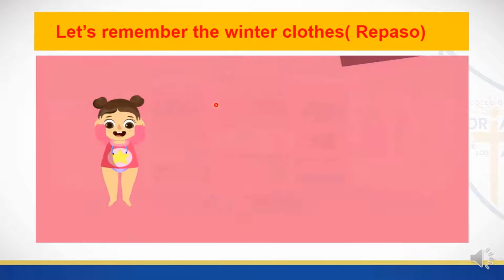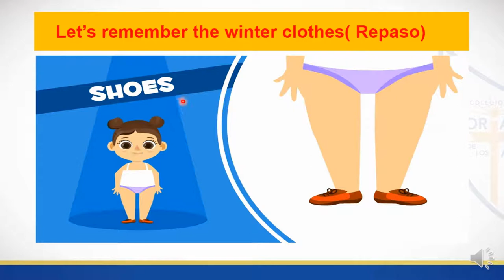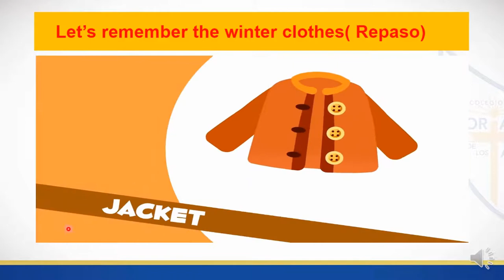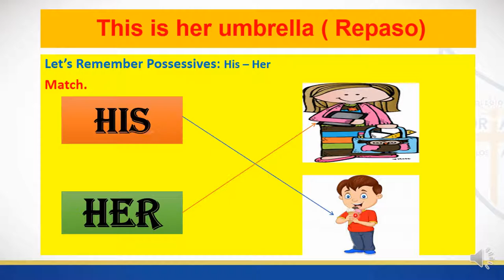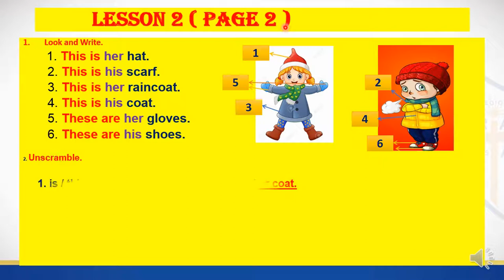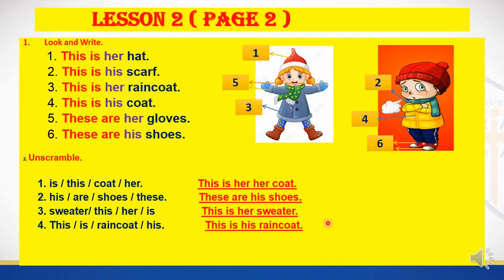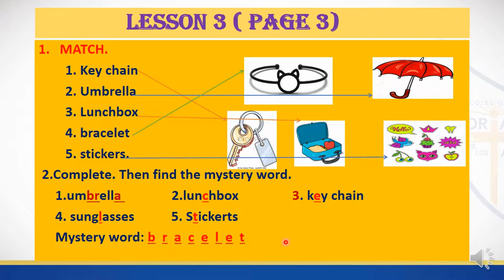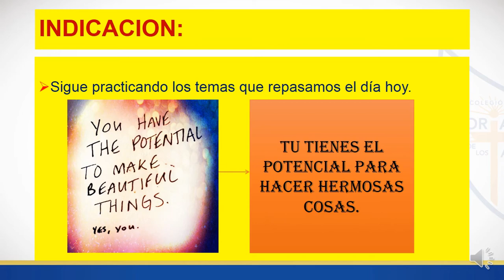GIOVANNA INGLES 4BP